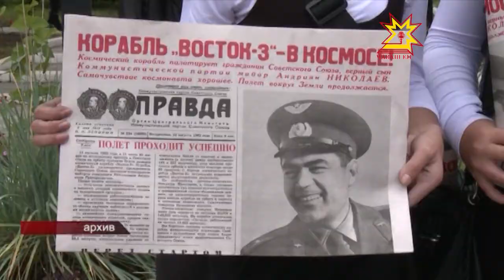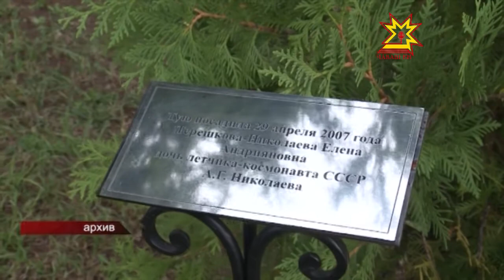Андриян Николаев — 84 çулта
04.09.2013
Ыран — сентябрĕн 5-мĕшĕнче — Андриян Николаев космонавт çуралнă ялта  Шуршăлта  мухтавлă ентешĕмĕр çуралнăранпа 84 çул çитнĕ ятпа концерт-митинг пулать. Пĕтĕмшле уяв программи вара питĕ анлă.